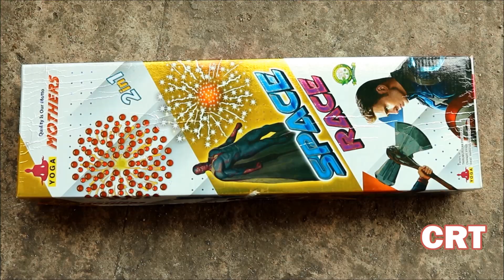Sivakasi Crackers Testing 2023| New Fancy Crackers | Crackers Castle Shop | Sivakasi பட்டாசு 2023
Sivakasi பட்டாசு Testing Video 2023 | புது ரக பட்டாசு வீடியோ 2023 | Crackers Castle Sivakasi | New Diwali Crackers Stash 2023 | CRT Crackers 2023

Crackers Castle | Sivakasi Online Crackers Shop | Sivakasi Pyro Crackers***